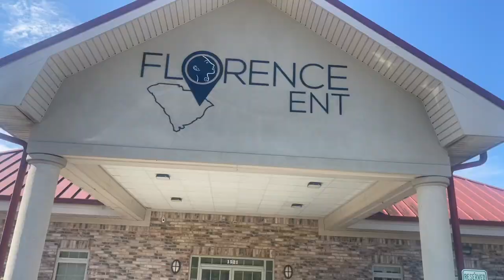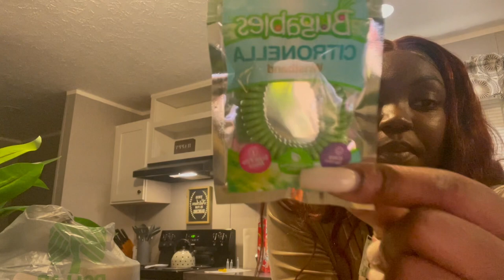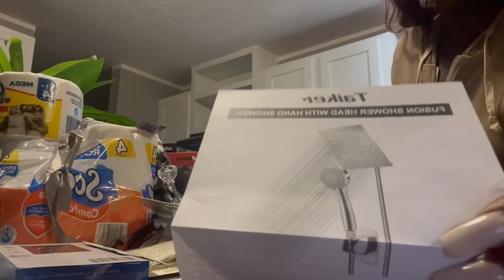DITL Vlog: LOGAN'S ENT APPT, UNBOXING PACKAGES, DOLLAR TREE SHOPPING HAUL, ETC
Amazon Storefront: